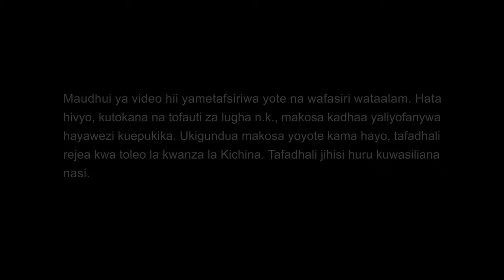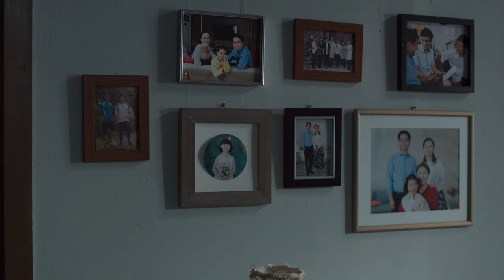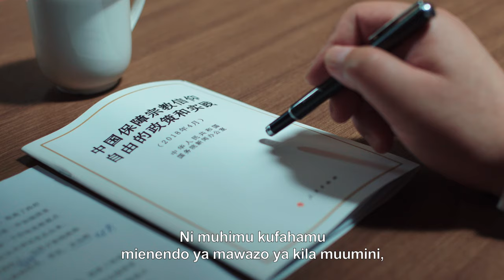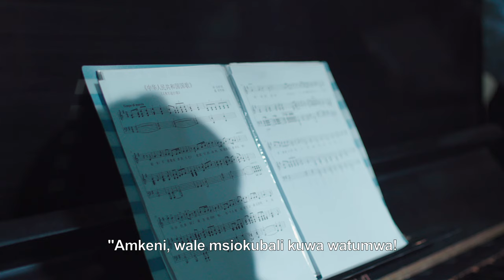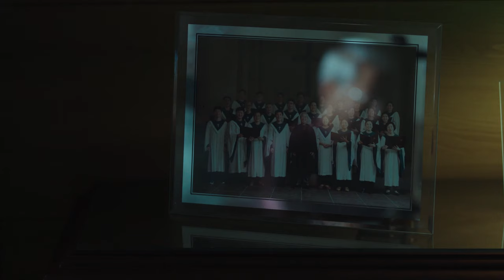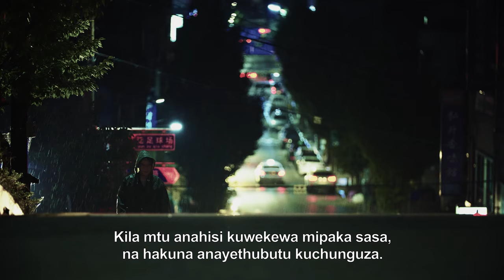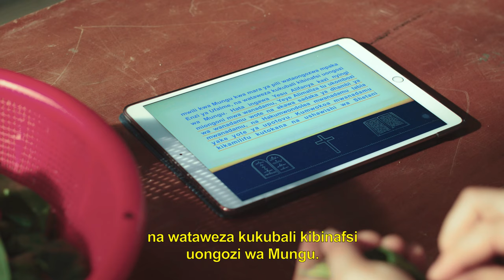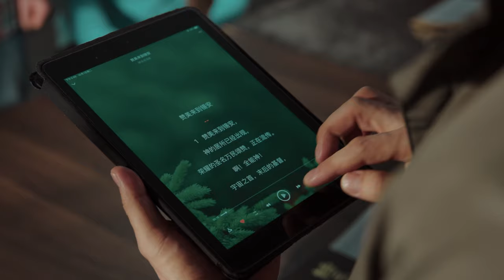Filamu za Kikristo "Imani Katika Mungu 3 – Inukeni, Wale Msiokubali Kuwa Watumwa"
Meng Changlin, mfanyakazi mwenza wa Kanisa la Kanuni Tatu za Binafsi, hapo awali alidhani kwamba kumwamini Bwana katika Kanisa la Kanuni Tatu za Binafsi kungemuepusha na mateso ya CCP. Hata hivyo, baada ya Xi Jinping kuingia madarakani, CCP kinazidisha mateso yake kwa imani ya kidini, na hata Kanisa linaloendeshwa na serikali la Kanuni Tatu za Binafsi linaanza kuathiriwa na ukandamizaji na mateso; misalaba yao mingi inabomolewa na makanisa kubomolewa, na CCP hata kinaanza kuyalazimisha makanisa yapeperushe bendera ya taifa, yaimbe wimbo wa taifa, na kutundika picha ya Mwenyekiti Xi…. Katika makabiliano na mateso haya ya CCP, mchungaji wake hawaongozi waumini katika kuomba ili kutafuta mapenzi ya Mungu, lakini badala yake anakitii CCP katika mambo yote. Meng Changlin anaamini kuwa hayo yanakiuka kabisa njia ya Bwana, na kwamba wamezama na kuwa watumwa wa Shetani, mfalme wa ibilisi. Anamsihi mchungaji wake aondoke katika Kanisa la Kanuni Tatu za Binafsi na achukue njia ya kanisa la nyumbani, lakini mchungaji wake anamkemea na kumzuia. Ni katika wakati huu ndipo anakutana na Xiang Zhiheng, Mkristo katika Kanisa la Mwenyezi Mungu. Kupitia kutafuta na ushirika, Meng Changlin anaweza kuona kwa dhahiri zaidi kuliko hapo awali kuwa sera ya Kanisa la Kanuni Tatu za Binafsi bila shaka ni hila ya CCP ya kutafuta muda zaidi wa kupanga mpango wake wa kuondoa kabisa imani ya kidini; anaona kwamba wachungaji na wazee wanapowaongoza waumini kukitii CCP, wanampinga na kumsaliti Mungu, na kwamba wote ni wachungaji wa uwongo wanaomhudumia Shetani. Wakati huo huo, Meng Changlin anakuja kuelewa umuhimu wa kupitia mateso na shida kama sehemu ya imani katika Bwana, na anaona waziwazi kuwa imani katika Mungu chini ya mfumo wa utawala wa kishetani wa CCP inahitaji mtu kuhatarisha maisha yake ili kumfuata Mungu. Anakuja kuelewa kwamba kumwamini Mungu kunahitaji kusikiliza maneno ya Mungu na kumtii Mungu, na kwamba mtu hawezi kuwasikiliza au kuwatii watu badala ya Mungu. Meng Changlin na wale wengine, kupitia kutafuta na kuchunguza, wanaona kwamba maneno yote ya Mwenyezi Mungu ni ukweli na ni sauti ya Mungu, na kwamba Mwenyezi Mungu ndiye Bwana Yesu aliyerudi! Wanabubujikwa na furaha tele, na mwishowe wanaondokana na utumwa na vikwazo vya mfumo wa utawala wa kishetani wa CCP na vya wachungaji wa uwongo na wapinga Kristo katika ulimwengu wa dini. Wanarudi mbele ya kiti cha enzi cha Mungu.